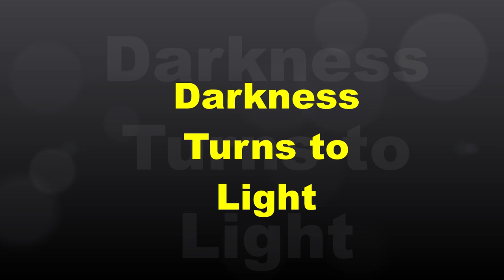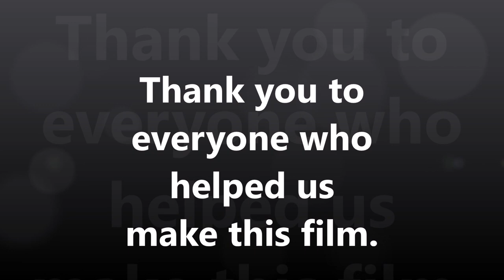Darkness Turns to Light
An original song written for Belmont Primary School and performed by our children.

We couldn't record every child because of the challenges around singing at this time but we wish we could have included everyone. This time next year, we hope we can all sing the song for our winter concert 2021!

It is a beautiful song for hope in dark times and the children absolutely loved learning and singing it. They hope you enjoy it. Please like it!

Here are the lyrics:
Verse 1
Our world is different from last year
But smile on through , we’ve nothing to fear,
We have our friends and family,
This’ll go down in history

Chorus
We’ll be OK
We’ll be alright
We’ll keep our spirits bright
Just try to fight it
This life is not right but
Soon the dark will turn to light

Verse 2
Listen to your heart
(what does it say?)
It says be strong, we’ll be OK
And you may feel so small
But with love, we’re gonna get through it all